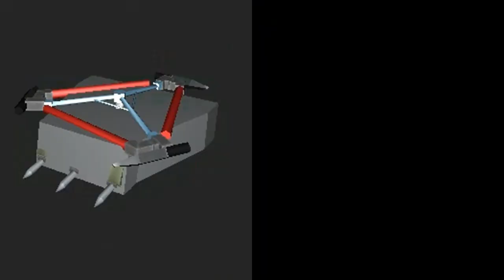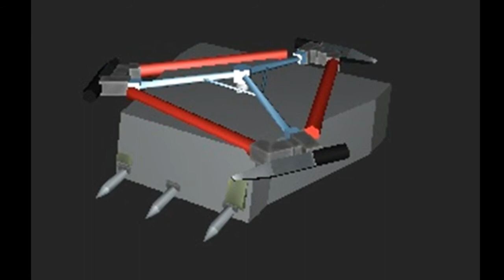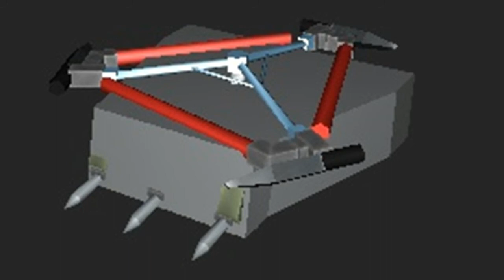Son of Whyachi vs Ghost Raptor| BattleBots Rematches #24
After Chuck Pitzer taunted Team Whyachi when Ghost Raptor knocked out Warrior Clan in 2015, the Wisconsin boys plotted their revenge, reviving their former heavyweight champion Son of Whyachi to carry out the task. Chuck's peculiar tactics in the match led to his bot's demise, as S.o.W. bullied the Sabertooth Cat. But now, it's time for the rematch! Which horizontal spinner will walk away with the bragging rights?